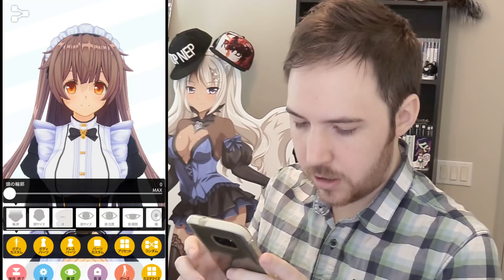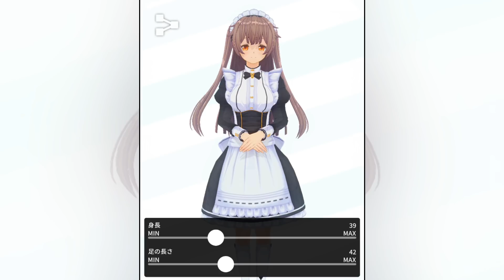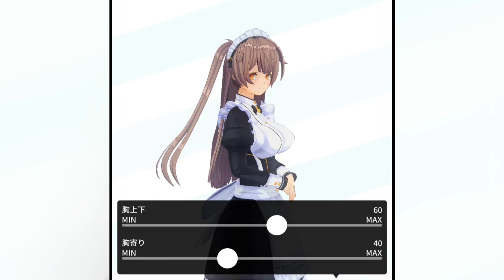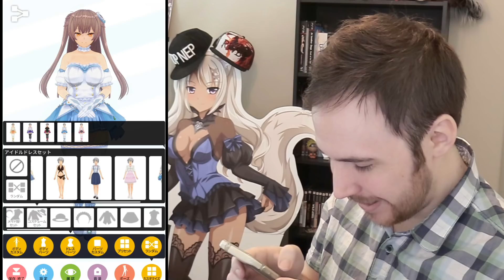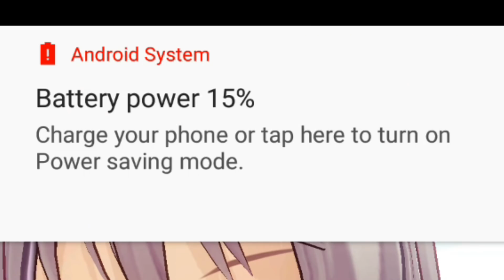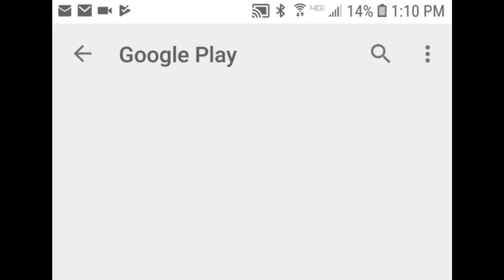NEW HOT APP IN JAPAN THAT MAKES YOU A VIRTUAL YOUTUBER - Custom Cast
Now literally anyone can make their own custom character and do anime stuff. The world is evolving.

You can DL it here, but you need a compatible device to play it.